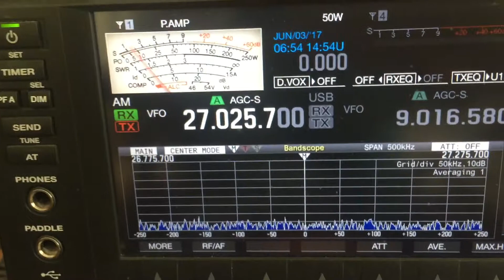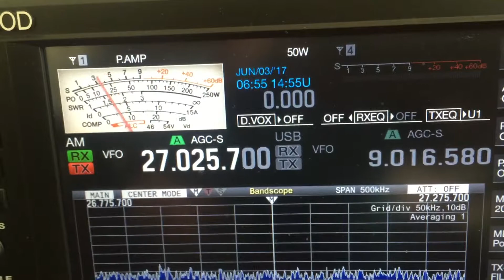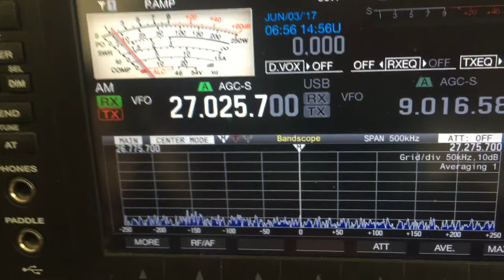212 New Orleans